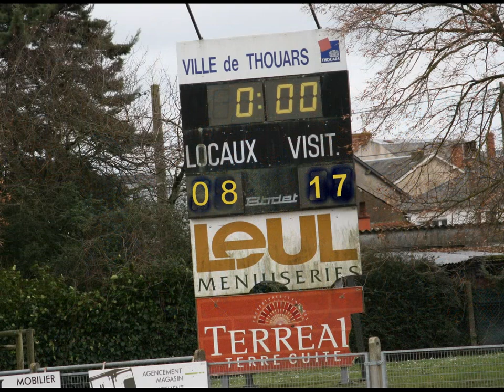Thouars - La Couronne Equipe 2 31 01 2016